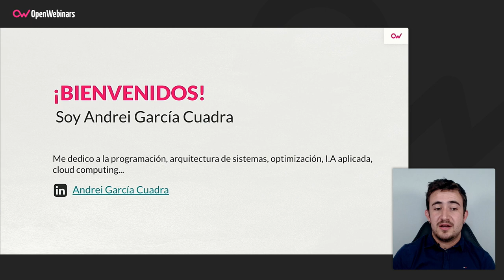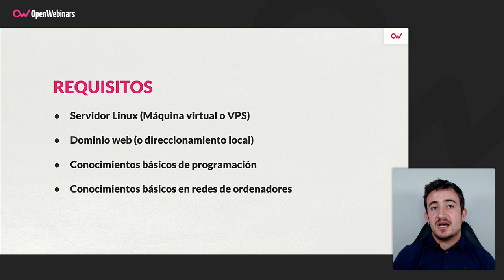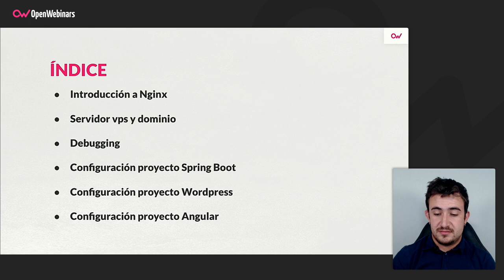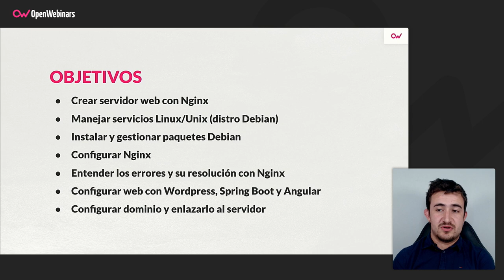Curso Crea tu servidor web con Nginx sobre Linux (Debian)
A lo largo de este curso aprenderás a crear un servidor web con Nginx, la opción favorita para administradores de sistemas y programadores web, para poder subir tu contenido web y/o proxypass sobre la distribución Debian de Linux.

- Crear un servidor con Nginx
- Manejar servicios en Linux (Debian) e instalar y gestionar paquetes en Debian
- Configurar Nginx
- Hacer debugging de Nginx
- Configurar una web basada en Wordpress, Spring Boot y Angular en Nginx
- Configurar un dominio y enlazarlo a un servidor

Comienza este Curso Crea tu servidor web con Nginx sobre Linux (Debian)